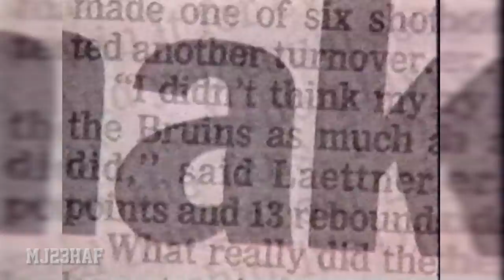Bill Laimbeer Explained Why He Didn't Shake Hands with MJ in 1991 ECF G4 (1992.04.19)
NBA Highlights Top Plays Regular season Playoffs 90s Retro NBAVault Throwback GOAT Greatest Games Hardwood classics Bulls Lakers Trail Blazers Suns Sonics Jazz Knicks Cavaliers Warriors Hornets Bucks Heat Hawks Clippers Celtics Raptors Magic Pacers Nets Rockets Timberwolves Nuggets Pistons Kings Grizzlies Mavericks Spurs 76ers Sixers Wizards NBATV HD 720p Youtube Official Channel Dunks Jumpshots  Michael Jordan Top 50 All Time Plays Michael Jordan Top 10 Plays of Career Michael Jordan - The Greatest Ever. マイケル・ジョーダン 마이클 조던 통계 喬丹 佐敦